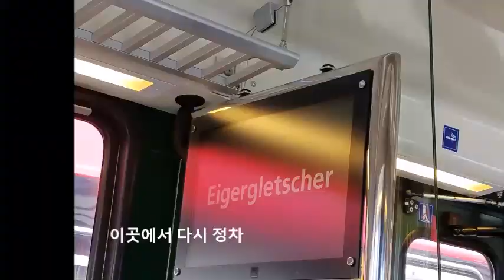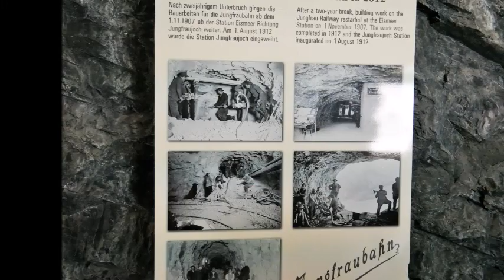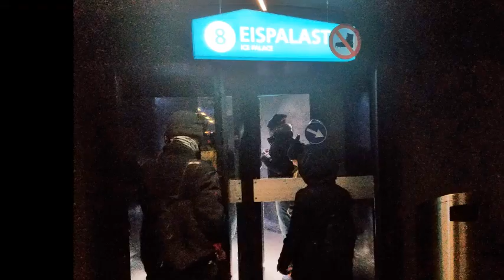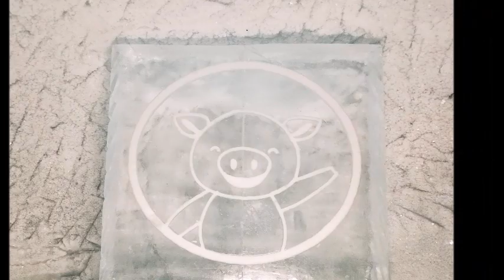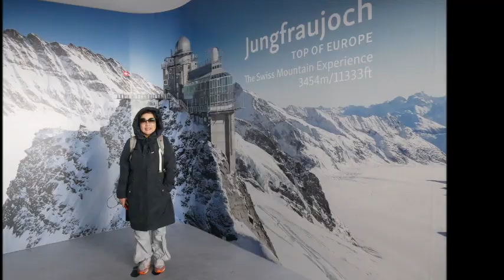스위스 자동차여행(9) 융프라우(Jungfrau) - Jun. 2019